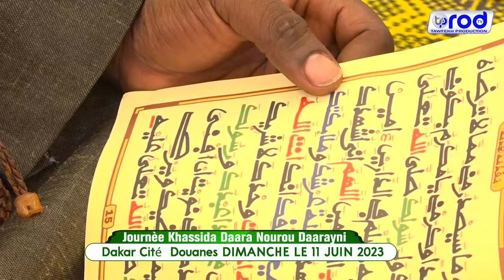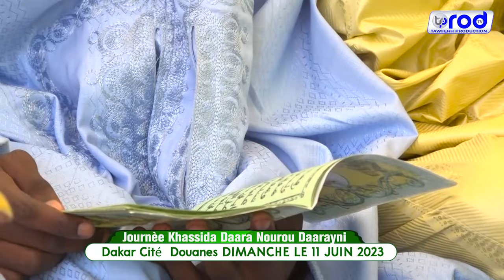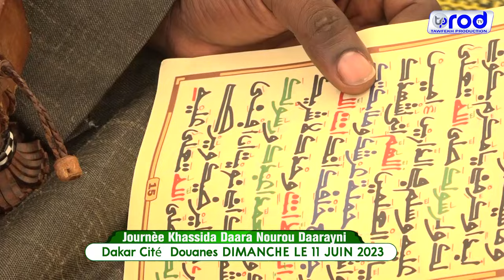😭NDEYSSANE Wolofal Borom Touba S.Yande GUEYE Journèe Khassida Daara Nourou Daarayni Citéè Douanes